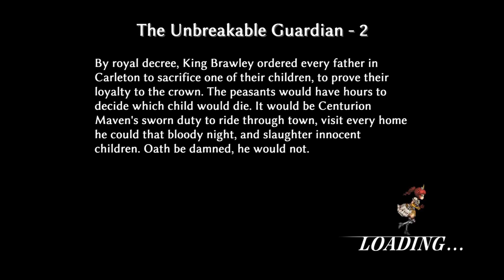Fallen Legion: Sins of an Empire #10 Bloodhammer Again ☯ Playstation 4 Gameplay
Fallen Legion: Sins Of An Empire bringt einen frischen Tornado in die RPG-Welt und das auch noch auf Indie-Basis. Das Kampfsystem soll Seinesgleichen suchen und das was ich bisher gesehen und vor allem auch gehört habe ♫♩ ♬ reizt mich sehr. Ikode!

☯☯☯ MMORPG - ANiME - TOP GAMES 4 GEEkZ & OTakU ☯☯☯

Let´s plays der gediegenen Art. Ihr findet bei mir reine Spielerfahrung, Gameplays, Besonderheiten, Perlen des Untergrunds, MMORPG-Betas aus Asien, Virtual Reality & eine dicke Ladung Humor

Ihr könnt anhand des Titels erkennen, welche Art von Video  euch erwartet:

👾. Just Chill / Pures Gameplay: Ohne mein Gesabbel und Gebrabbel - fehlt der Zusatz gibt´s Akustik-Spam XD + VIBES: Gediegene Mucke, Vibes und Flow

👾...Losgezockt: Einfach mal einen Titel anzocken

👾. LIVE : Nun...LIVE 👽 Schreibt mir im Chat, nehmt teil am Game und textet mit mir über alles Mögliche

👾. Back in time: Gameplays älterer Games, wie Shinobi Revenge of the Ninja Warrior, Castlevania Symphony Of The Night & weiterer Kultgames

VrKirito ☯☯☯ Akumaryu